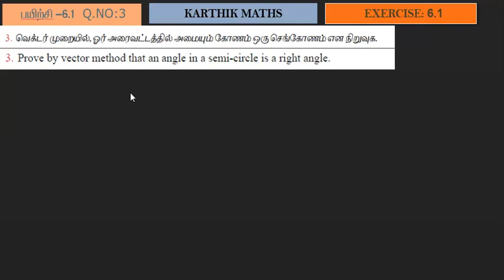EXERCISE 6.1 Q.NO. 3 | TN 12TH MATHS | UNIT:6 VECTOR ALGEBRA | SOLUTION TM AND EM